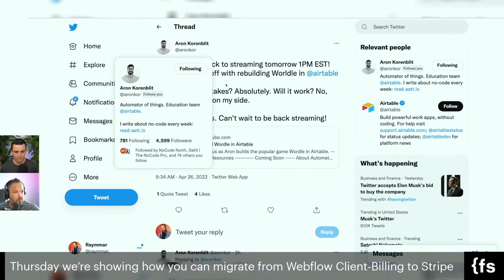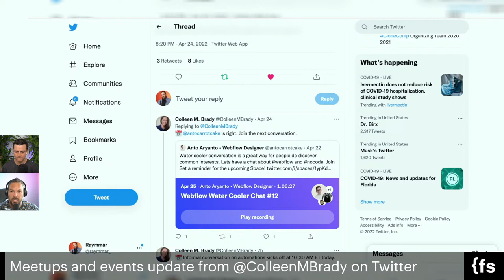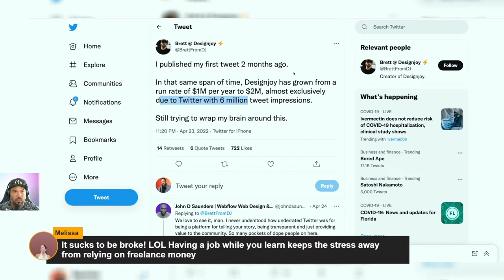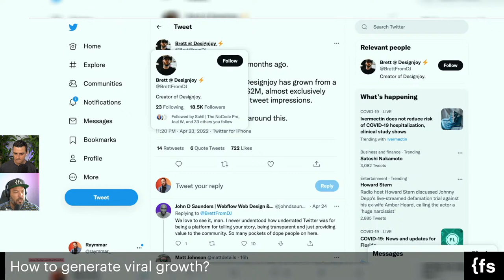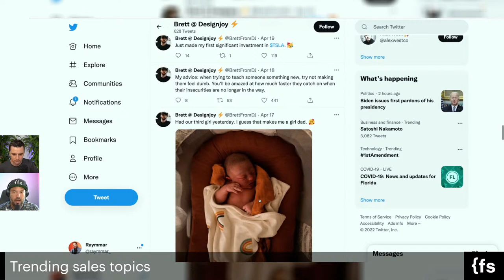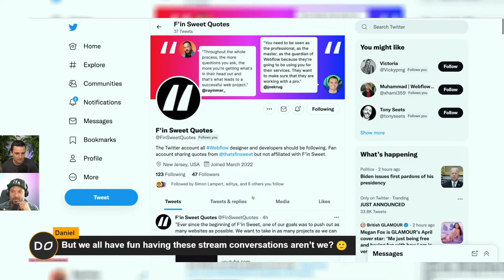#63 - Building a viral sales engine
Last week, Joe and Raymmar discussed the basics of selling Webflow websites but the conversation got so deep that we didn't quite get through the entire show agenda. So we're continuing the conversation and diving back into the sales discussion as well as introducing a few new topics based on current events in the world of web design.

As always the conversation will be fluid, and adapt to feedback from the audience in real-time so come hang out and let’s talk Webflow!

TIMESTAMPS:

Coming soon

F'IN GROWTH: A weekly live stream dedicated to helping you grow your Webflow web design business. Join us live every Tuesday at 12 PM EST.

// ABOUT US

// SOCIAL